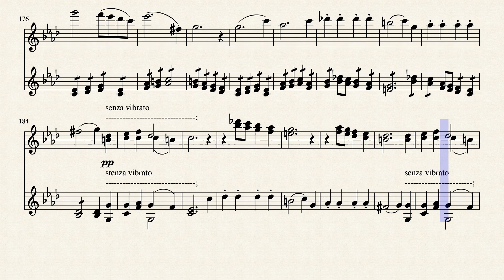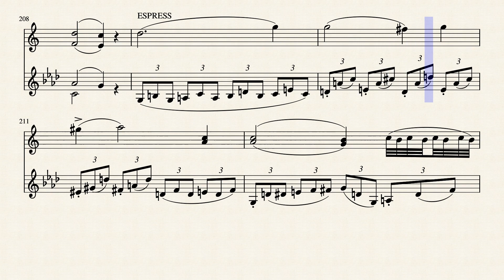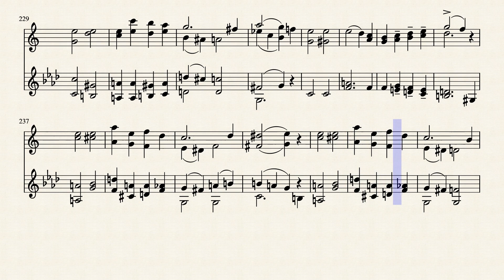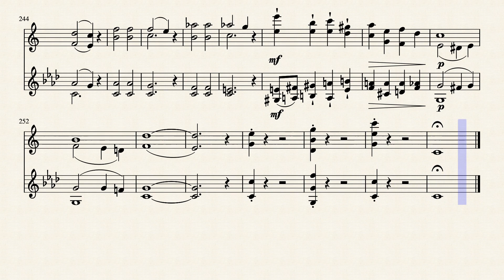A Violin_Duet. by George Henry Price.